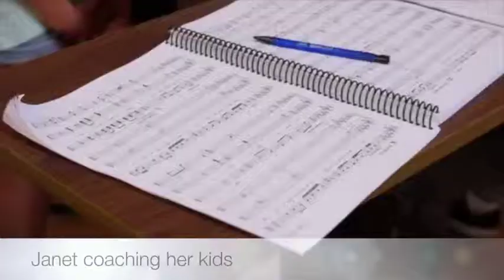Open House movie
This video is about Open House movie